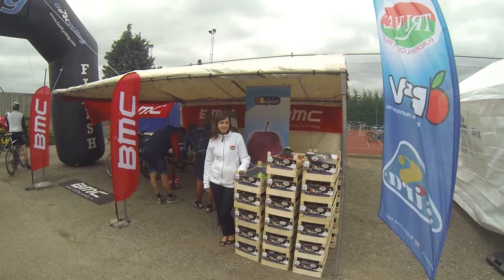Ergo Classic Sint-Truiden 2014 (Wilderen Wieler en Wandel Weekend)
De Ergo Classic Sint-Truiden was een onderdeel van het Wilderen Wieler en Wandel Weekend!

Een sportief weekend in een uniek kader met op zaterdag een uitdagend parcours doorheen Haspengouw of de valleien van Burdinale en Mehaigne.